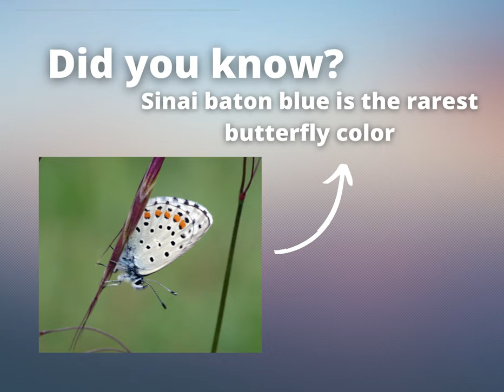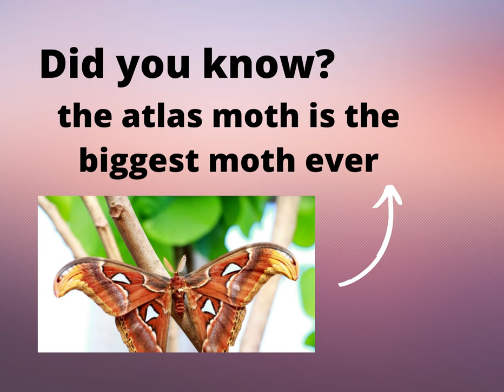🦋10 Things About Butterflies🦋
Hello friends! In today's video, I'm showing you another video! and it's about butterflies! That's all! Bye friends!

Made in canva 🦋